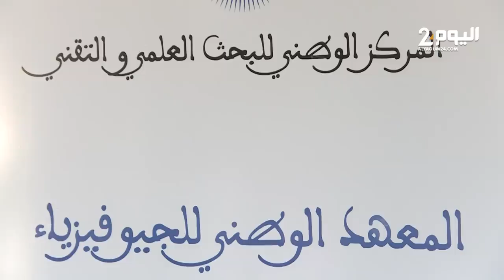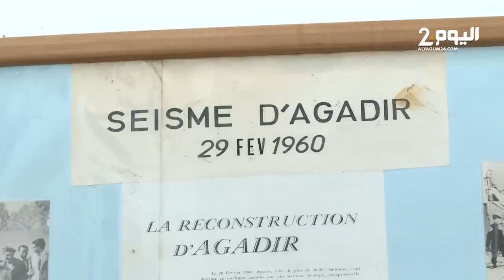بعد فاجـ.ــعة "الحوز".. "اليوم 24" في مركز رصد الهزات الارتدادية في المغرب